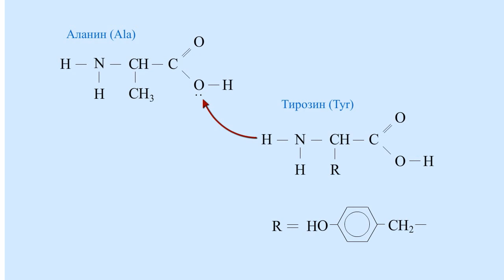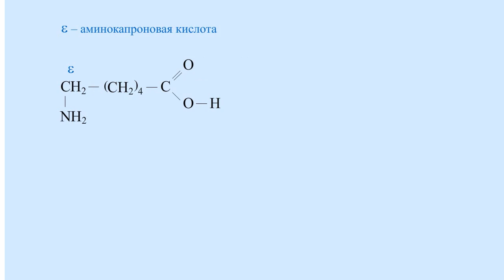Пептидная связь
Пептидная связь. Химия 10 класс